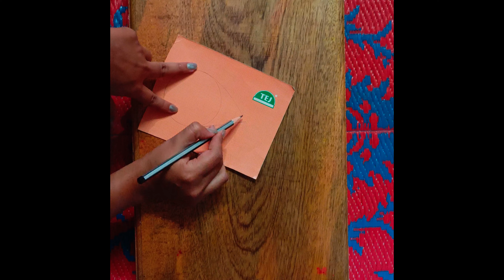दिवाळीसाठी घरीच बनवा सुंदर आकाशकंदील/ Akasha Kandil Making At Home For Diwali/Art And Craft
diwali
diy latern
Diwali craft
diwali home decor
diy decoration
lantern
craft kandil
decoration
akash kandil
room decore
akash kandil
easy craft
creativity with kandil